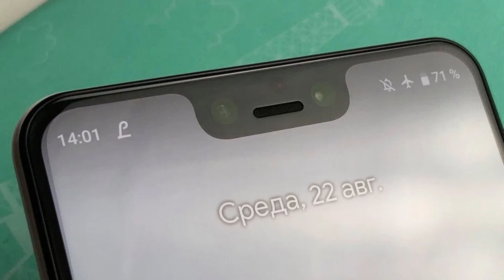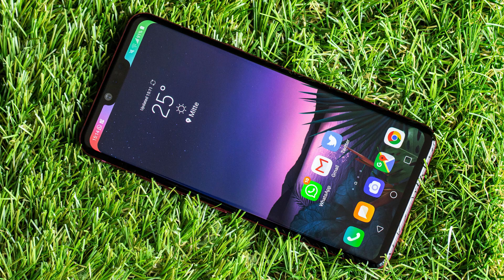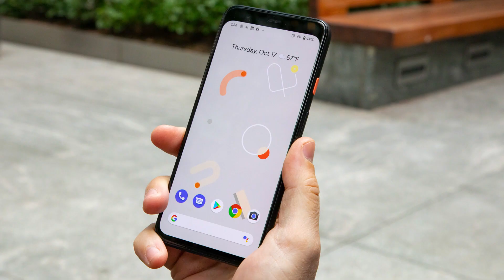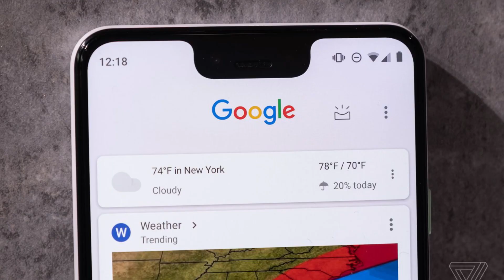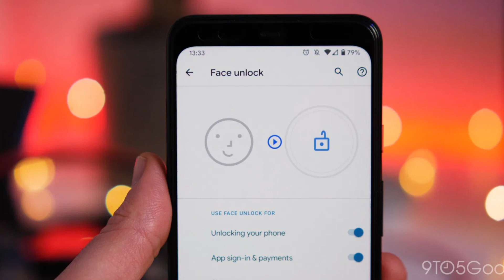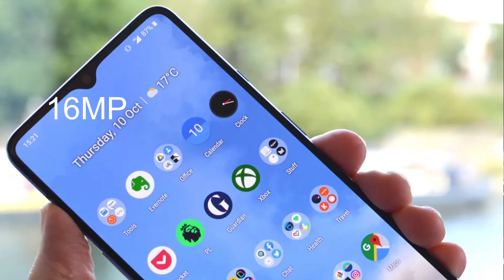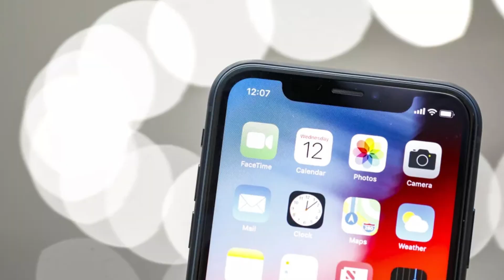TOP 5 EX-FLAGSHIP SMARTPHONE IN 2021 | MALAY VERSION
Salam guyss lama tak upload content tech. Harap semua masih support hazztech sampai harini ! Enjoy this video yaaaa.

MY GEAR :
1. CANON 650D
2. 50MM CANON LENS
3. RING LIGHT